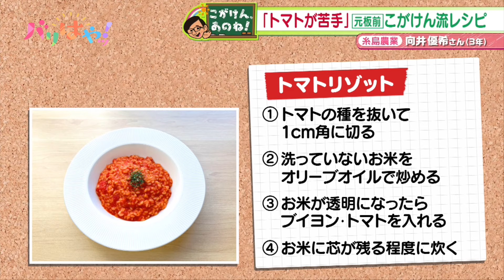【こがけん、あのね!】トマトを克服したい…高校生の悩みを解決！（2024/11/12）